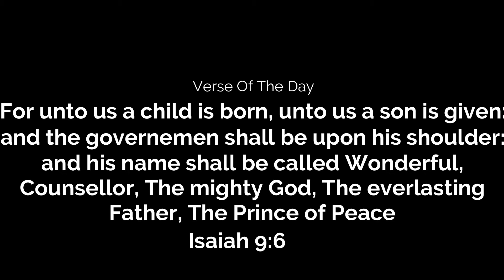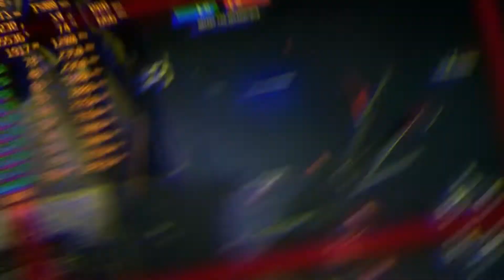2020 Channel Rewind | New Year/Christmas Day Special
2020 Channel Rewind
My PC Specs:
CPU: Ryzen 5 3500U 15W tdp

GPU: Vega 8 GFX

RAM: 8GB (Dual Channel)

OS: Windows 10 Home

Driver Version at the time of making this video is: 20.12.1

Merry Christmas